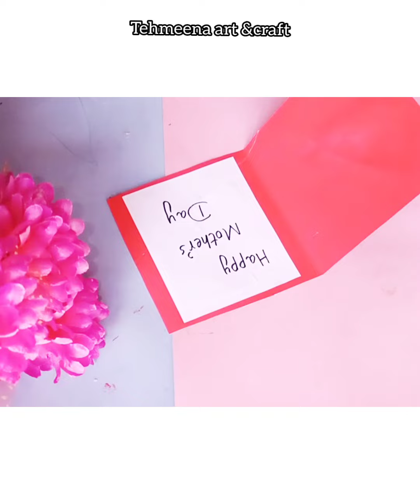Mothersdayspecial happymothersdaycard bestcard hugingmothersdaycard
Comment your challenge I will try my best..